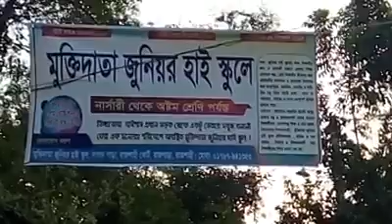Santali Latwa dance 2018